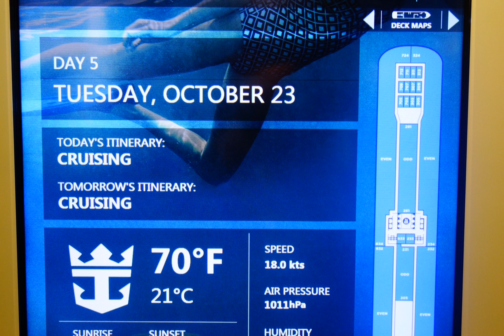Moonlight on the water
(description) 23rd of October 2018, a moonlit view of the Indian Ocean. On a 14 nights cruise from Singapore to Sydney.